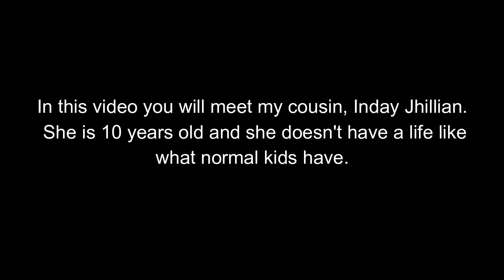Meet Inday Jhillian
We are knocking you heart to help us fulfill her family's dream to have a wheelchair for Inday Jhillian. God bless you all.